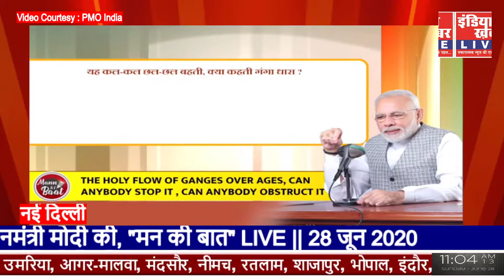अनलॉक || प्रधानमंत्री मोदी की, "मन की बात" LIVE || 28 जून 2020 || इंडिया ख़बर LIVE Digital